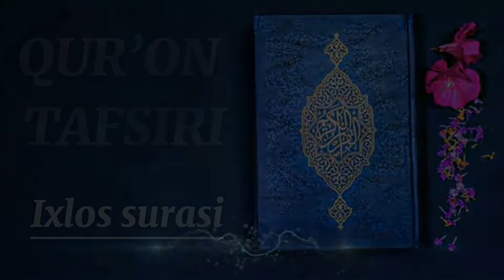“ IXLOS ” SURASI TAFSIRI | ABDULBORIY DOMLA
Yaqinlaringiz bilan ulashing...

Sahifalarimizga obuna boling

Yaqinlaringiz bilan baham ko’ring!
Siz Ham O’z Hissangizni Qo’shing !